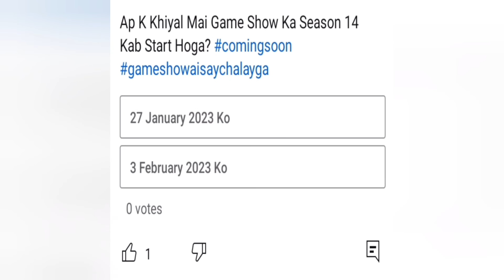Game Show Aisay Chalay Ga Season 14 | Starting Date | Danish Taimoor Show